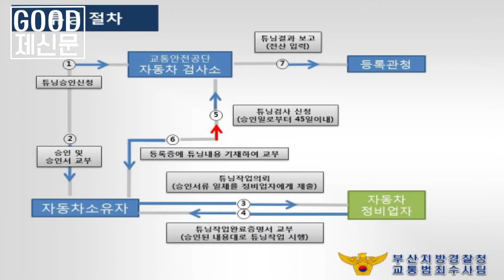화물차를 캠핑차로 불법개조 성행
최근 캠핑카 열풍을 틈타 화물차를 캠핑카로 불법 개조한 제작업자와 차주들이 무더기로 경찰에 적발됐다.